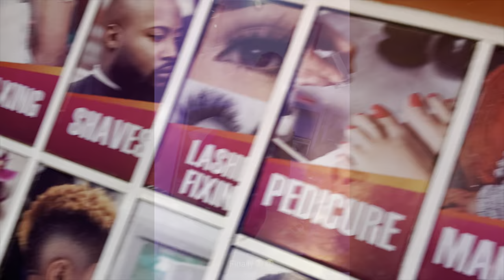HAIR VLOG: I CHOPPED OFF MY HAIR|GOT A HAIRCUT| SALON VLOG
Long time no see! I took a much needed long break guys😪
But I’m back! This is my first vlog and I really hope y’all enjoy it🥺

Song: Confident by Savage & Buju

NOTE: I have no intent on claiming any music in this video for my own.